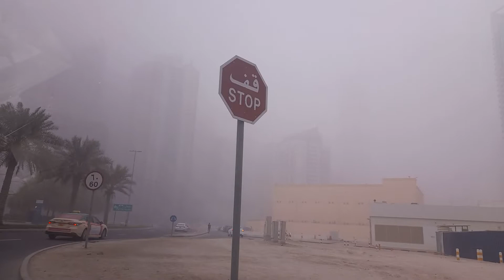dubai [sandstorm sa dubai]